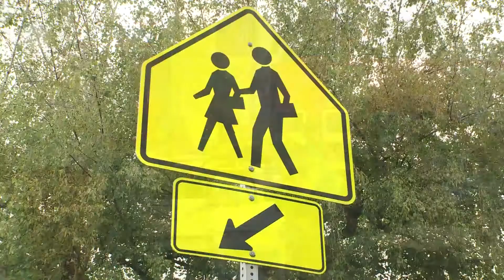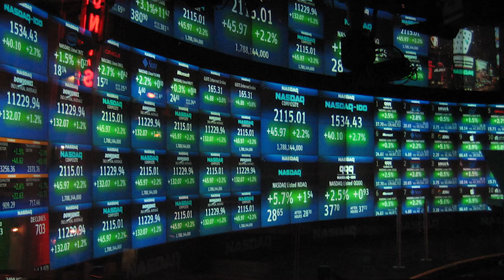Rep. Magendanz's special session update: May 21, 2015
Rep. Magendanz, R-Issaquah, with a special session update: May 21, 2015